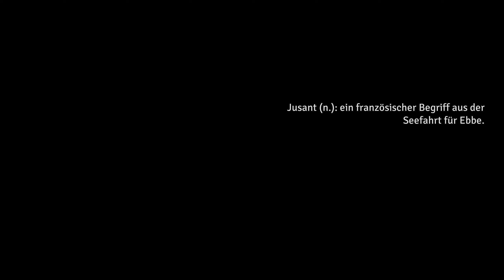"Jusant Intro: Die Ersten Momente im Meisterwerk von DON’T NOD! 😱🎮"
Tauche ein in die atemberaubende Welt von Jusant, das neueste Abenteuer der Schöpfer von "Life Is Strange"! 🌟 In diesem exklusiven Erstblick-Video werfen wir einen genauen Blick auf die faszinierenden ersten Momente des Spiels, in denen du durch eine bunte, doch rätselhafte Landschaft wandelst und auf einen riesigen Turm stößt, der bis in die Wolken reicht. 🏞️🏰

Jusant, präsentiert auf der Xbox Showcase 2023, verspricht ein einzigartiges Kletter- und Rätselabenteuer zu werden, das dich nicht nur herausfordert, sondern auch dazu einlädt, die Geschichte in deinem eigenen Tempo zu erleben und zu interpretieren. 🧗‍♂️🎮

In diesem Gameplay-Video geben wir dir einen detaillierten Einblick in die Mechanik des Spiels, die Steuerung und das fesselnde Gameplay, während wir die ersten beiden Biome erkunden und versuchen, die Geheimnisse dieses geheimnisvollen Turms zu lüften. 🔍✨

Mit einer Kombination aus atemberaubender Grafik, einer beruhigenden musikalischen Untermalung und einer Geschichte, die ohne gesprochenes Wort erzählt wird, schafft Jusant eine Atmosphäre, die sowohl entspannend als auch tiefgreifend ist. 🎶💖